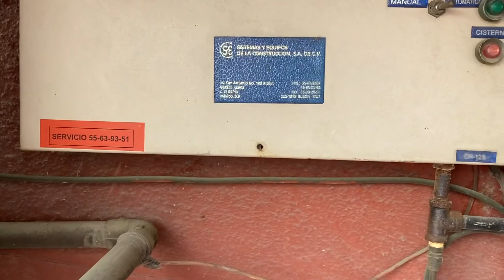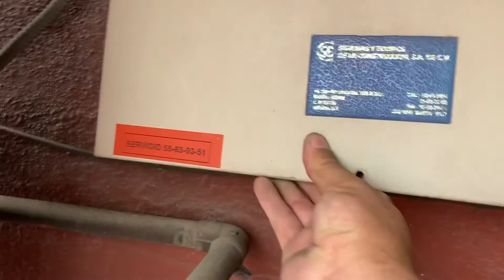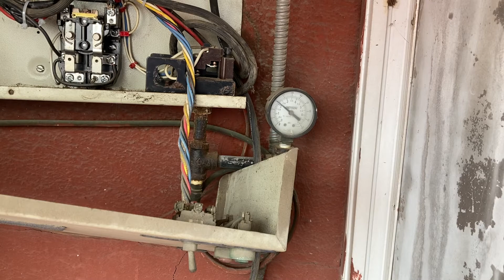Cambio de bomba para hidroneumatico !!!